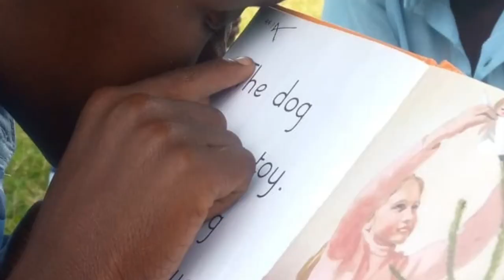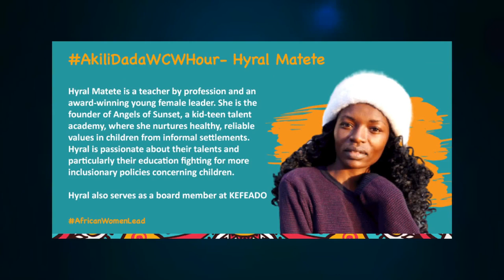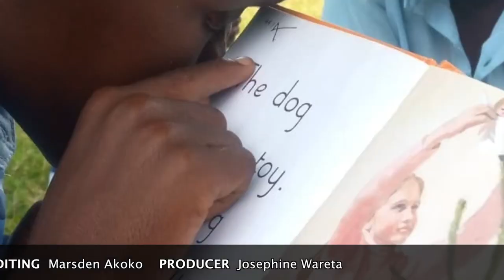YOUTH IN ACTION - Hyral Matete (Angels of Sunset)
See how Hyral Matete stands in the gap to help children living with disability